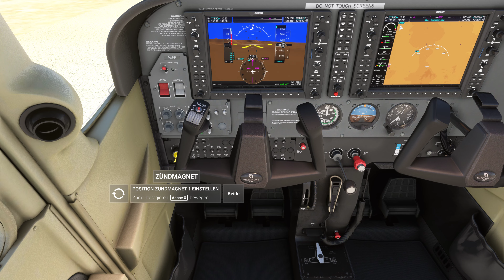Flight Simulator 2020 - Rundflug Monument Valley 4K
► Hier könnt ihr den Microsoft Flight Simulator 2020 kaufen:

• Microsoft Flight Simulator Standard Edition - [PC]
• von Microsoft Software
• €56,84

• Microsoft Flight Simulator Standard Edition | Digitaler Code für PC und Xbox Series X|S
• von Microsoft
• €69,99

Microsoft Flight Simulator Premium Deluxe Edition - [PC]
• von Microsoft Software
• €99,99

Wer mich per Bitcoin unterstützen möchte:
bc1qetdp0qy3yw2mcr26y4erhnpam5gmryx8a90z6z